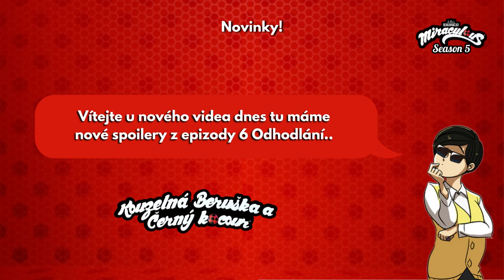Nové Spoilery z 6 Epizody 5 Série | Kouzelná Beruška a Černý Kocour